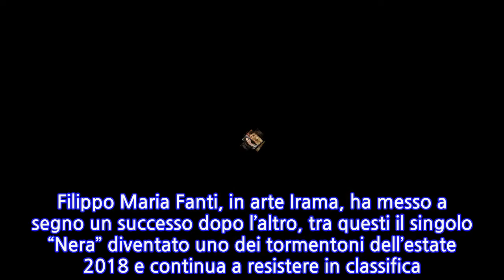Giulia De Lellis e Irama sono fidanzati? Il clamoroso retroscena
IRAMA E GIULIA DE LELLIS COPPIA IN SEGRETO? IL RETROSCENA